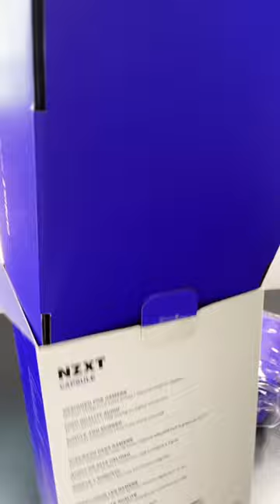NZXT Capsule Unboxing! | Capsule Cardioid USB Microphone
Unboxing the NZXT capsule mic!

ALL My PC Parts:
(CPU) Intel Core i9-13900K
(Motherboard) ASUS ROG Strix Z790-E GAMING WIFI
(Case) NZXT H7 Flow ATX
(Graphics Card) EVGA GeForce RTX 3080Ti FTW3 Ultra
(CPU Cooler) NZXT Kraken Z73 360mm AIO
(RAM) PNY XLR8 32GB (2x16GB) DDR5 6000MHz
(Storage) WD Black SN850X 2TB (without Heatsink)
(Storage) WD Black SN850X 2TB (with Heatsink)
(Power Supply) NZXT C1000 80+ Gold
(Fans) Lian Li UNI FAN SL 120 V2 RGB
(Cables) CableMod Pro ModMesh Sleeved Cable Extension Kit
(Vertical GPU Mounting Kit) NZXT Vertical GPU Mounting Kit

My List of GEAR for recording videos:
AWESOME Camera
Versatile Lens
Wide Angle Lens
Standard Lens
Telephoto Lens
High Quality Mic
Travel Tripod
Tripod Video Fluid Head
Favorite Camera Bag
Camera Duffel Bag
Audio Recorder

TonyTechBytes LLC is a participant in the Amazon Services LLC Associates Program, an affiliate advertising program designed to provide a means for sites to earn advertising fees by advertising and linking to Amazon.com, Amazon.ca, Amazon.co.uk etc. The Amazon Associates Program gives a bit of commission to the creator (without any additional cost to the purchaser) whenever one purchases from the links in the description.